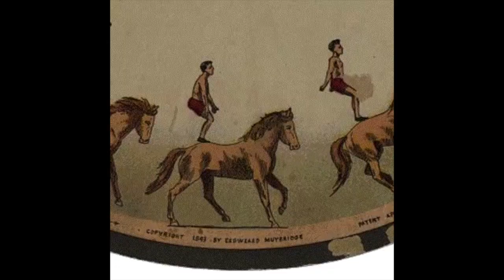Siberia - Iartă-mă, Irino!